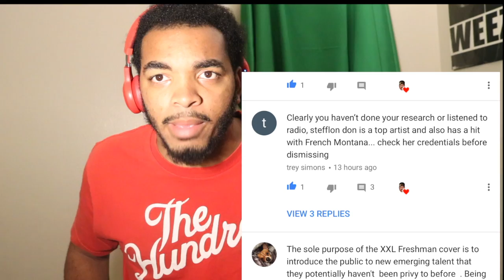SOUNDS LIKE LIL PUMP | SMOKEPURPP XXL FREESTYLE REACTION